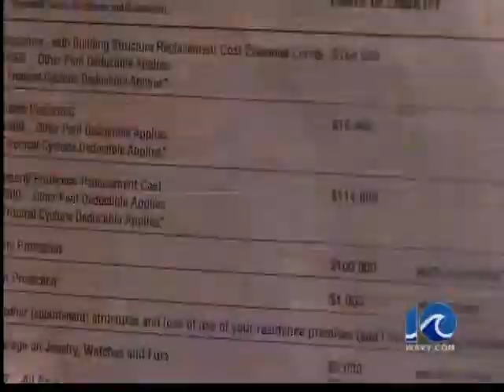Homeowners battle with hurricane insurance